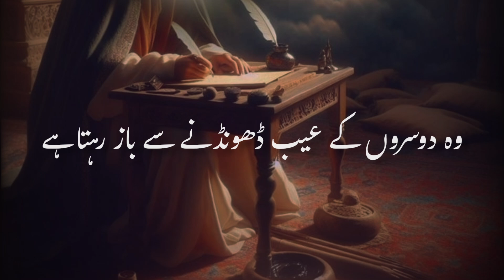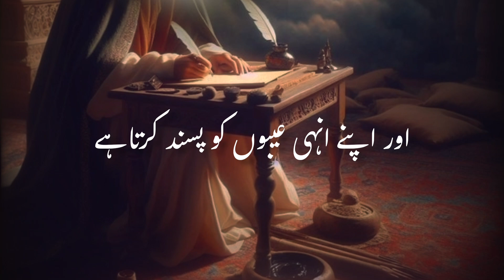The Power of Words | Hazrat Ali's (a.s) Wisdom on Speech and Silence | Voice of Banda e Khuda